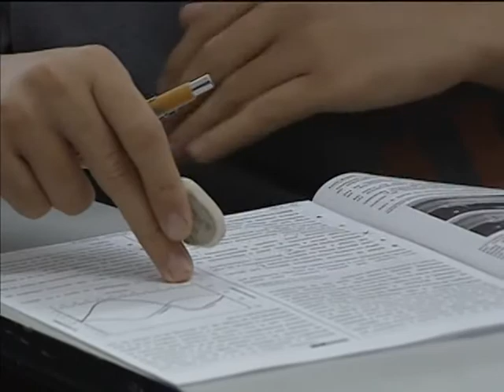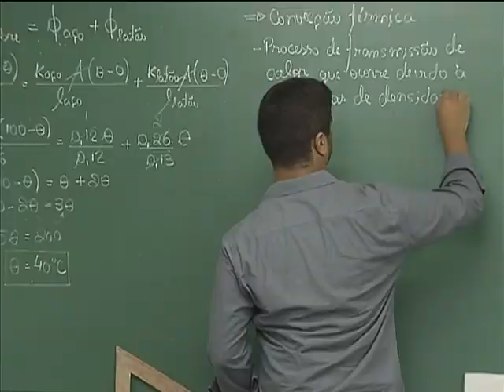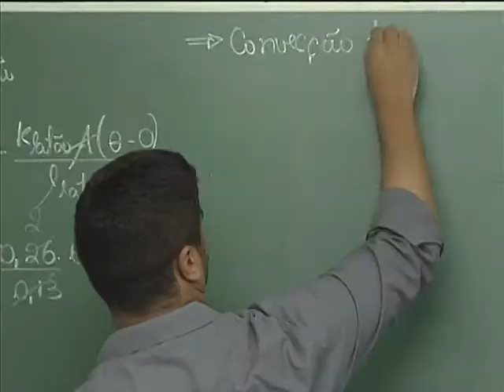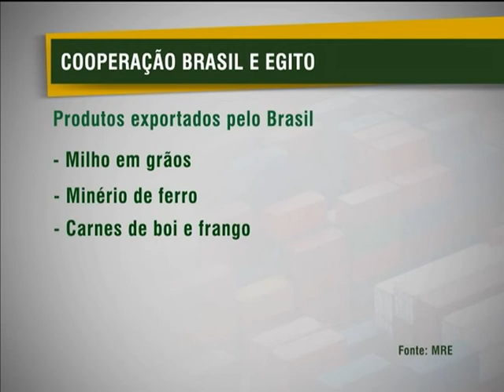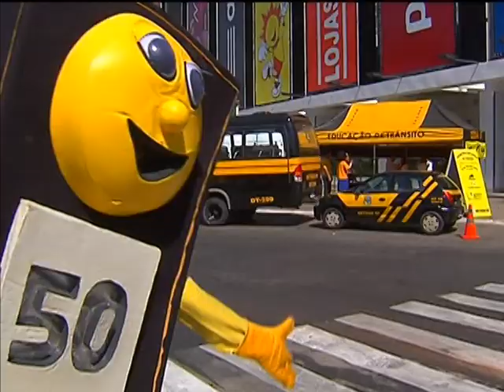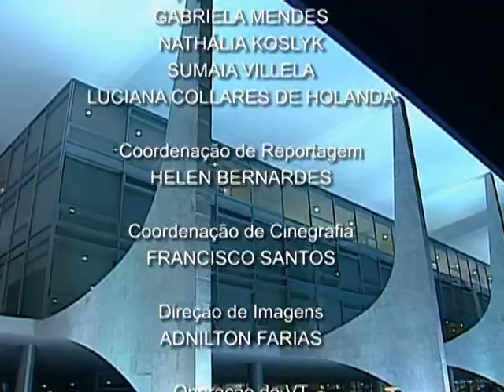Jornal NBR NOTÍCIAS na íntegra - 8 de maio